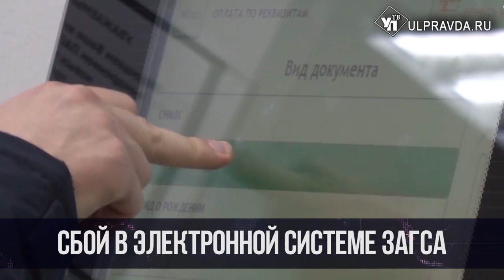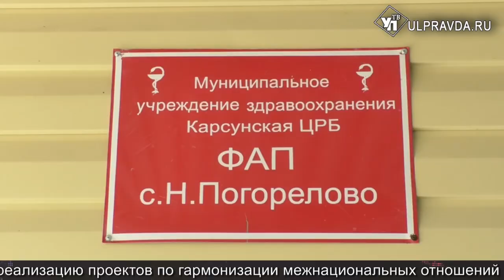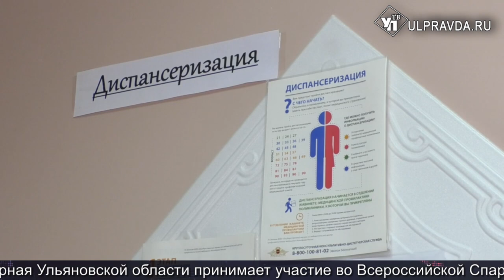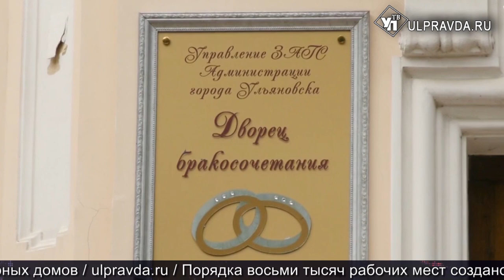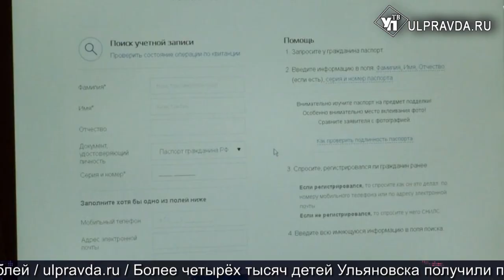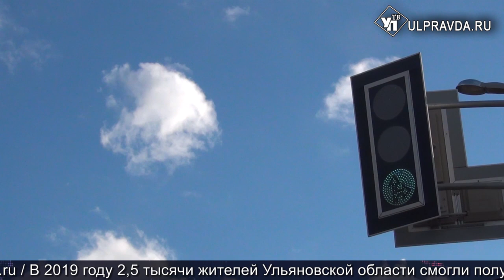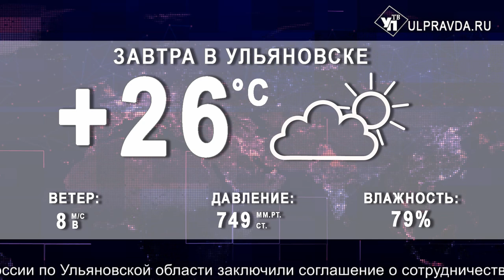Итоги дня от Ulpravda.ru. Чума свиней в Кузоватово, распределение бюджета, сбой в ЗАГСах Ульяновска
Что произошло в Ульяновске 17 июля.